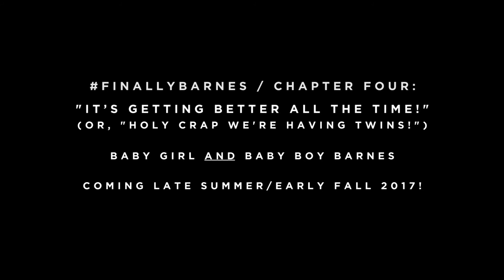FinallyBarnes // Chapter Four: “It’s Getting Better All The Time!”